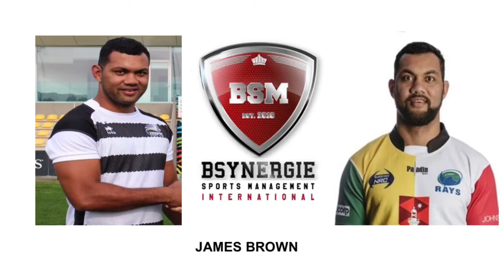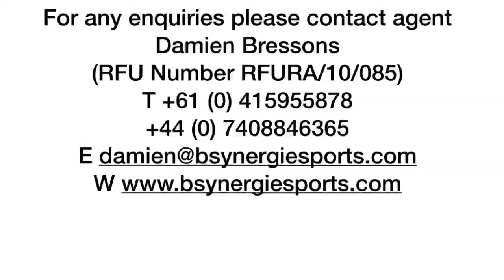James Brown 2018-2019 Highlights